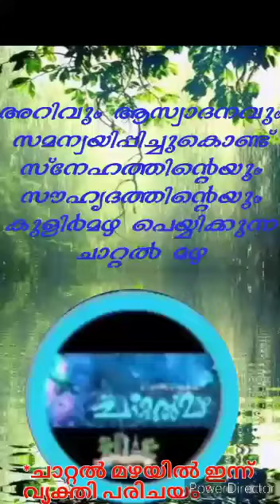lmportant Penson in life | Chattalmazha | Presents Rahila Ibrahim | Kochi | 22 September 2021